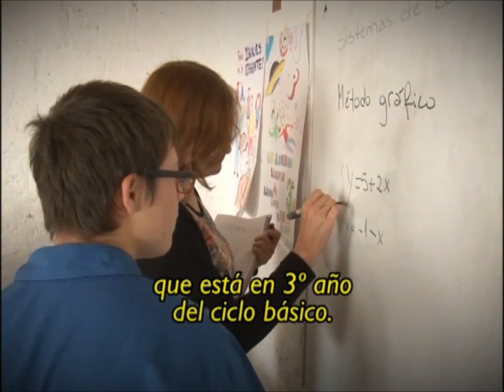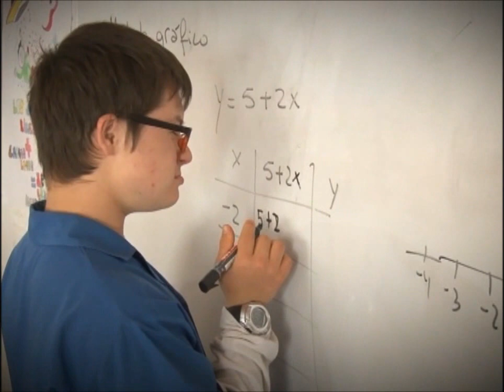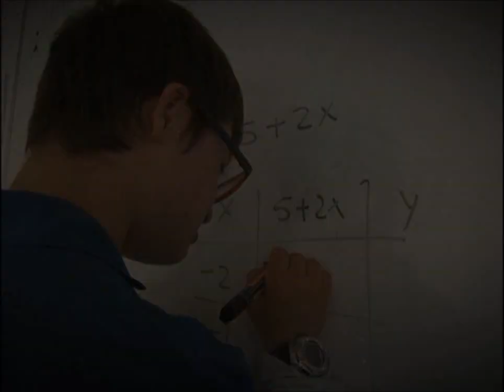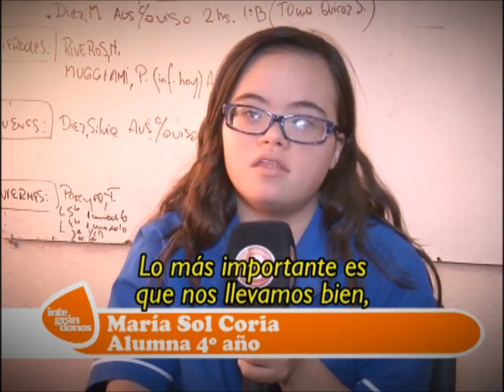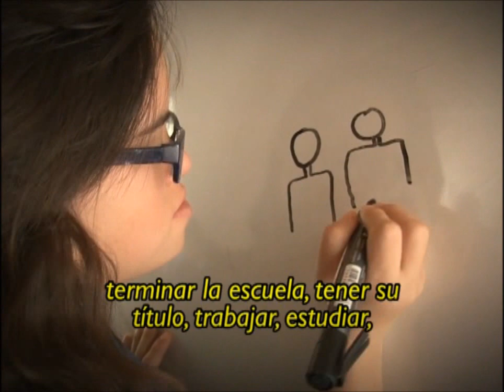INCLUSION EDUCATIVA ESCUELA CIUDAD DEL SOL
Esta es una experiencia inclusiva de la Escuela Ciudad del Sol (nivel medio) de San Juan. Se trata de los jóvenes con síndrome de Down Bautista Monserrat y María Sol Coria. Dos experiencias que muestra la importancia de las escuelas inclusivas. INTEGRÁNDONOS 2015